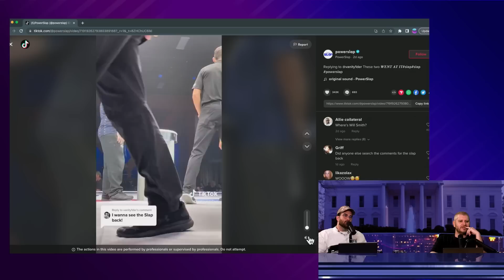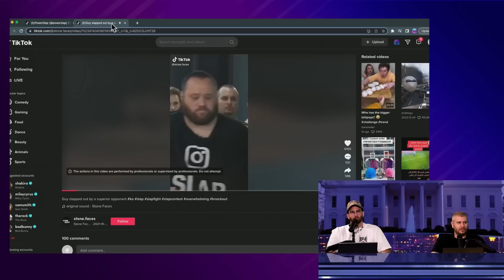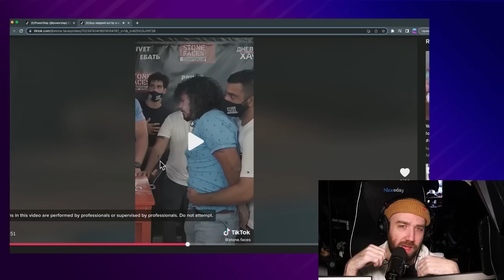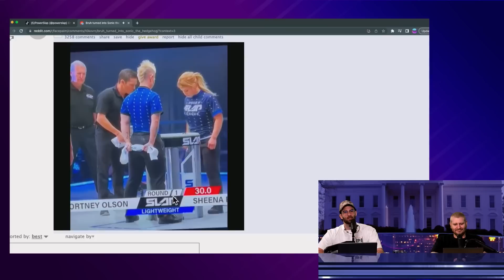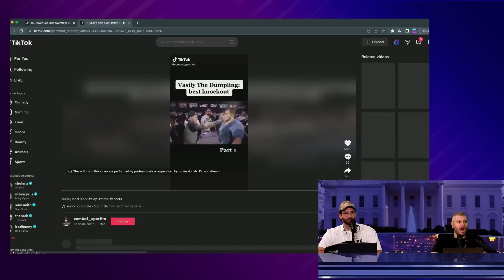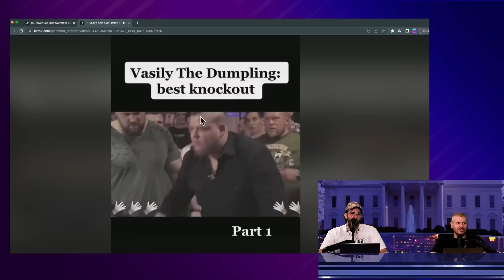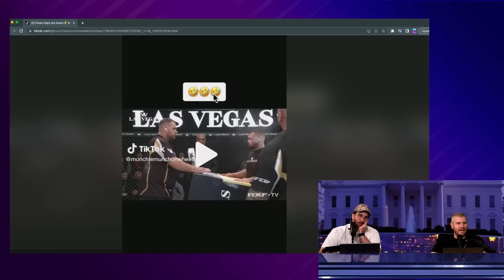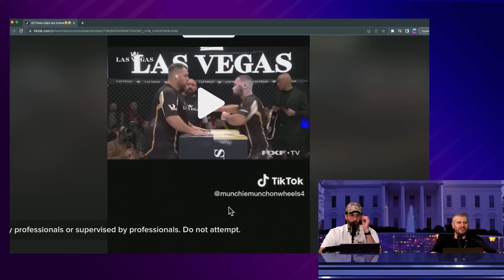SlapFighting Gone Horribly Wrong (Face Injury)